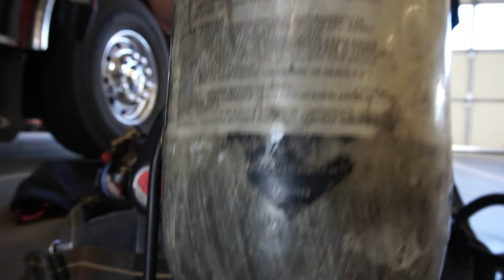Firefighter recruitment event in Flagstaff Aug. 5, 2023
The Greater Flagstaff Region fire departments are holding a firefighter recruitment event on Aug. 5, 8 a.m. to noon, at 2800 N. El Paso Road, in Flagstaff. If you are interested in pursuing a career as a firefighter, this is the event to check out!